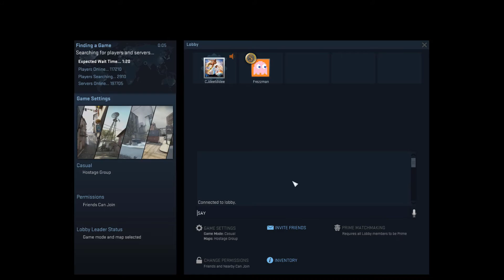Counter-Counter-Terrorism Unit Part 20